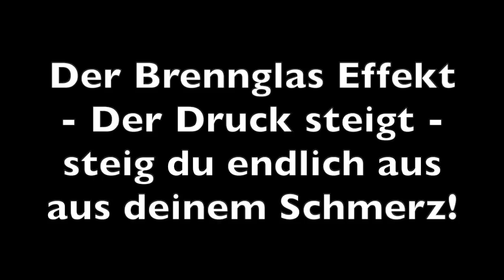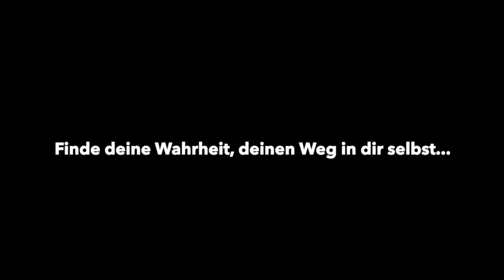Der Brennglas Effekt - der Druck steigt - befreie dich aus deinem Schmerz- Dualseelen Video Nr. 266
Der Druck steigt, die Energie nimmt an Fahrt auf - es ist überall zu sehen und zu fühlen. Um was geht es denn - warum ist es jetzt Zeit dich endlich aus deinem Schmerz zu befreien?
Mehr darüber in diesen Podcast und Video.
herzliche Umarmung,

deine Helga
Auf meinem Telegram Kanal "Seelenliebe - Dualseelen - Helga Rauchschindel" findest du weitere Infos und Podcasts, für alle die sich auf einem intensiven Entwicklungsweg befinden. Daran verknüpft ist auch eine offene Gruppe, um sich intensiver persönlich auszutauschen und Erfahrungen zu teilen.

In Kürze gibt es auch wieder Zoom Call Meetings für weitere Infos und Eure Fragen
sowie Zoom Seminare damit du dich schneller auf deinem Dualseelen- u. Seelenpartner Weg voran bewegen kannst.  Außerdem eine reine Oneness Deeksha Mediations Gruppe über Zoom.
Ich freue mich darauf wenn auch du mit dabei bist. Melde dich einfach bei mir wenn du mit dabei sein möchtest.

Mein 2. Youtube Kanal -
Helga`s Kanal - Einblicke in meine Welt

Hier findest du weitere interessante Themen und Videos von mir zu ganz anderen Themen - Es ist ein neuer Bereich in dem ich mich ab Okt. 19 mehr einbringen werde.